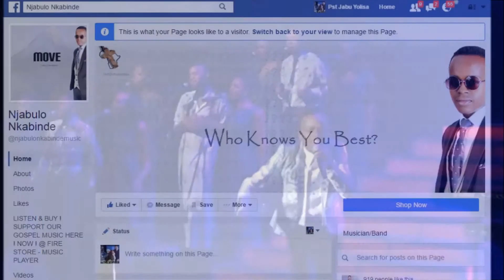MOVE by NJABULO NKABINDE Advert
WHO KNOWS You BEST by NJABULO NKABINDE Advert

And All Other Digital Stores.

GOD RICHLY BLESS You and All  Your Loved Ones

Yours Faithfully
NJABULO NKABINDE 's
MUSIC MINISTRY and SUPPORT TEAM.